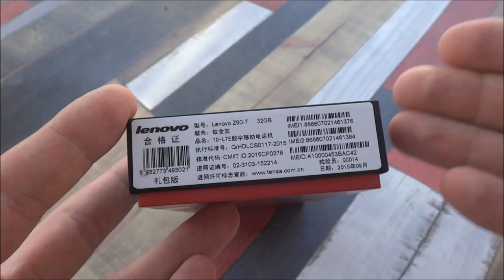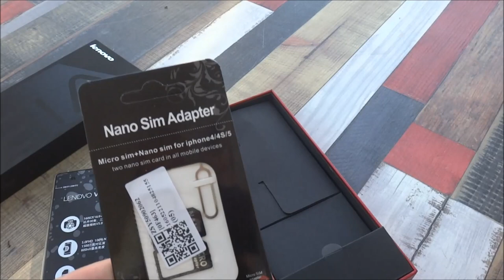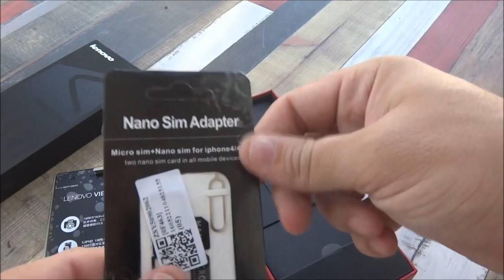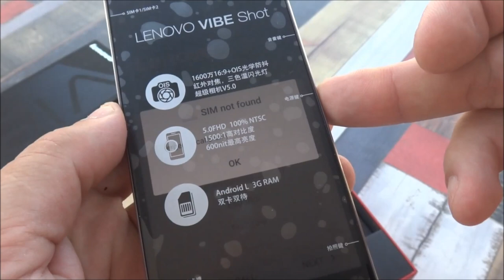Распаковка посылок с AliExpress Unboxing первая в августе 2016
Lenovo Vibe Shot Z90-7 с европейской прошивкой можно найти и дешевле, но скорее всего придется прошивать и судя по отзывам с 4pda у продавцов начинаются непонятки. Этот заказ делал у проверенного мною продавца 21.07 заказал, 06.08 получил на почте. По умолчанию заявляет как цифровая фоторамка за 50$. В ожидании большого количества разнообразных чехлов к нему и готовлюсь к серии обзоров. Жду Ваши комментарии и вопросы тут и в ВК

Обратите внимание на интернет магазин называется BangGood в нем есть разделы товаров со склада в USA и со склада ЕС пока к сожалению более подробно не посмотрел, но первое впечатление от магазина хорошее.

Не забывайте, что многие товары можно купить в наших интернет магазинах. Например в Ozon есть раздел акций и зачастую выходит очень выгодно и быстро купить.

Очень хороший интернет магазин одежды рекомендую посмотреть

Могу выступить бесплатным посредником, обращайтесь в личку. Пересыл почтой России.